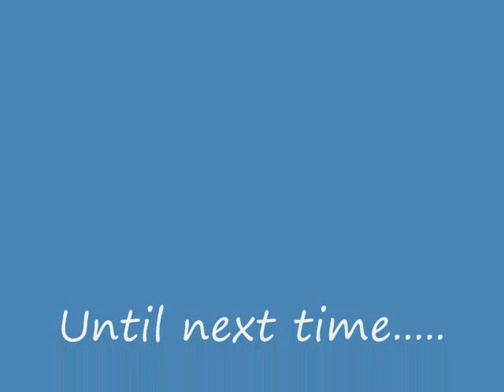L5 Horseback Riding